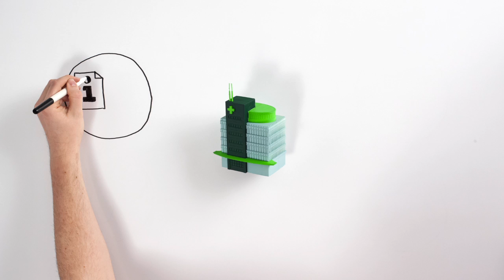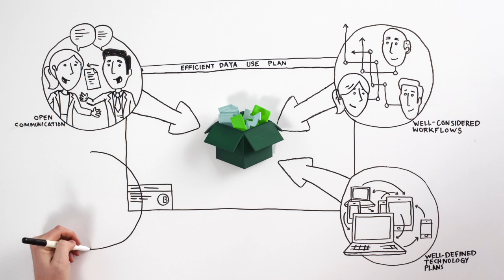Hospital of the Future: Clinical Data & Patient Care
Your hospital of the future is filled with potential for new ways to use clinical data to improve patient care.

Burwood Group assists businesses across all stages of the IT lifecycle, from strategy to technology to creation of the ideal operational model. We’re a dedicated business partner that uses top technology vendors and solutions to meet your IT needs.